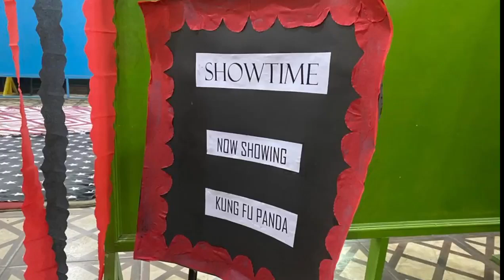Movie Party at at all branches of Ran'aa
A small glimpse of a movie party at Ran'aa's All Branches!
Today, RCWF brought smiles and joy to the faces of street children and out-of-school students by throwing a movie party at all of its branches. It was a joyful and exciting day as students enthusiastically gathered to watch their favourite movies and enjoy snacks with their friends.